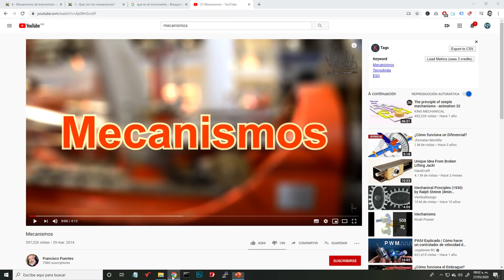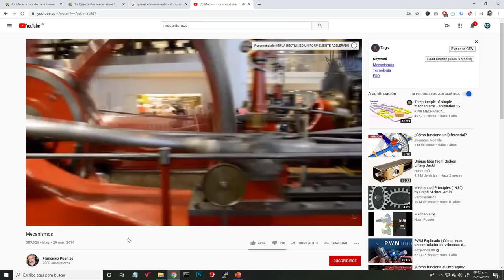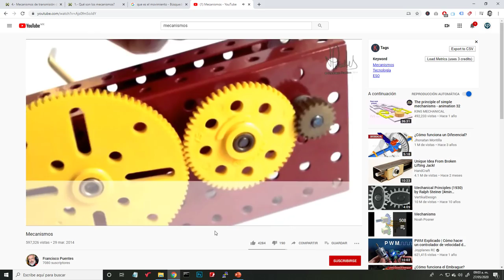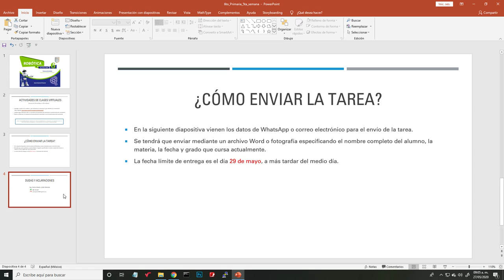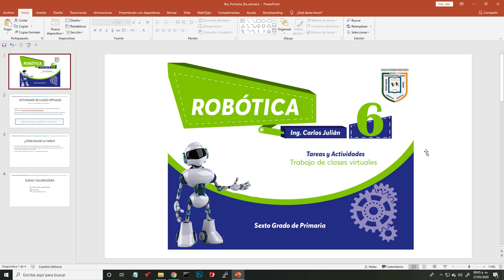Actividades de Robótica - 5ta Semana - 6to Grado de "Primaria"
Semana correspondiente a la semana del 25 al 29 de Mayo.